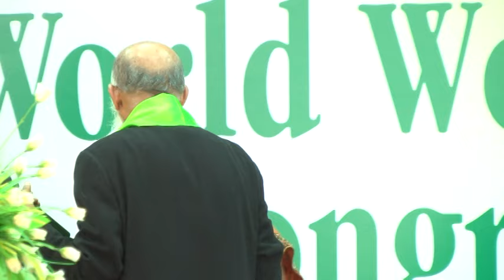PI Peter - 1 - 7th WWWC - Chennai